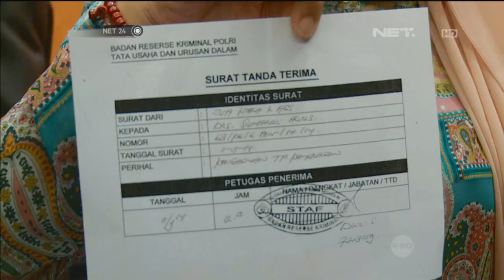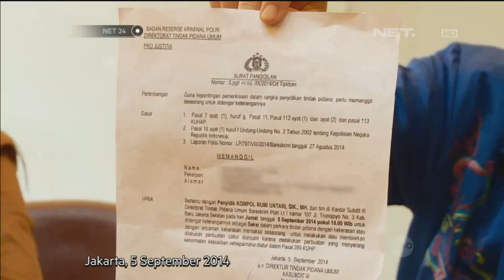Annas Ma'mun Gubernur Riau bantah lakukan pelecehan seksual - NET24